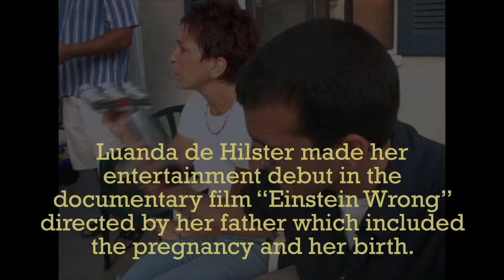Luanda de Hilster - Retrospective 2005-2022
With Luanda now preparing to audition for Colleges, it is a great time to look back at highlights from her past performances and see her evolution throughout the year.s